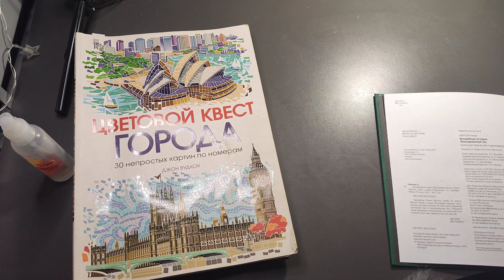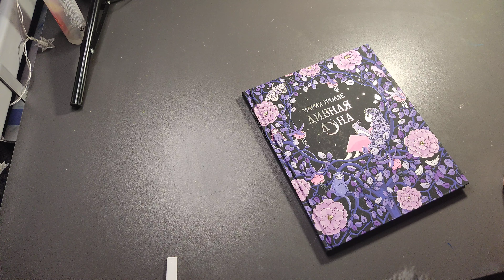Хобби-VLOG:#15/Ханна Карлсон/что раскрашиваю